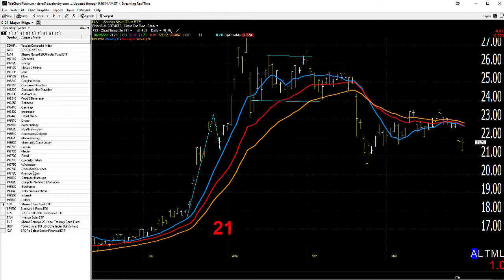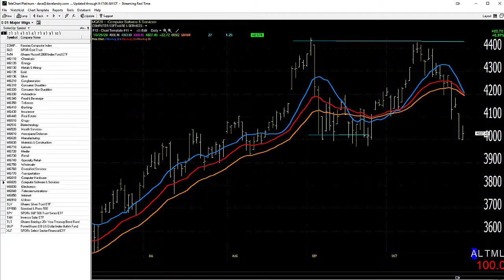10/30/20 Dave Landry's Market In A Minute-Sit On Your Hands While The Market Finds Its Way